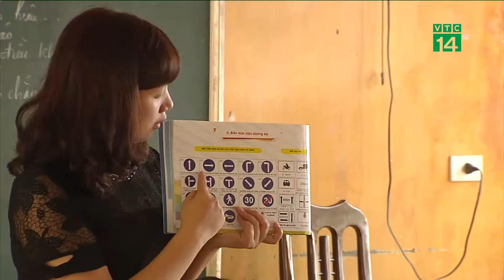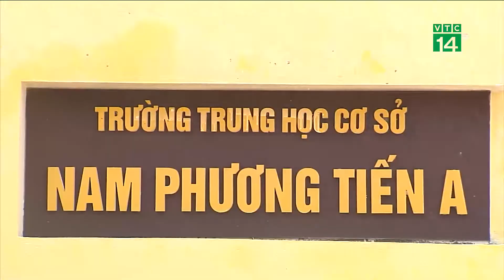Học sinh vùng lũ Chương Mỹ chuẩn bị năm học mới | VTC14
VTC14 | Sau nhiều ngày ngập trong nước, thầy trò những điểm trường tại xã Nam Phương Tiến - vùng ngập sâu nhất huyện Chương Mỹ (Hà Nội) đang khẩn trương chuẩn bị cho năm học mới. Dù còn nhiều bộn bề, nhưng tất cả đang dồn sức để con em mình có một lễ khai giảng trọn vẹn nhất có thể.